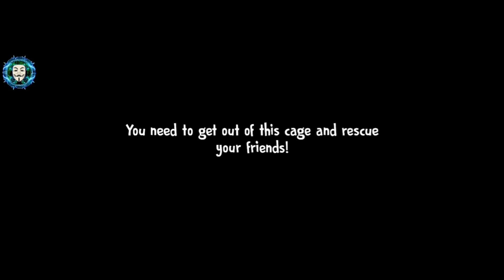Ice scream 4 | Rod ki factory ka bahar ka nazaara | Hindi gameplay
Hello friends

I hope all of you enjoying my videos

KEEP SUPPORTING

topics I covered in this video:

1) Ice scream

2) ice scream gameplay

3) Ice scream 4

4) ice scream 4 normal mode

5) ice scream 4 Rod's factory full gameplay

6) Ice scream 4 full gameplay Hindi

7) ice cream 4 full gameplay

8) Nancy's Gaming Hub

9) ice scream 4 rod factory

10) ice scream 4 Hindi

11) outside view Rod's factory

12) Rod's factory outside